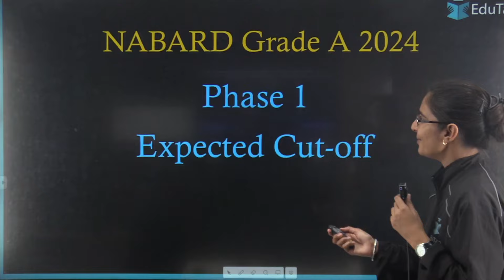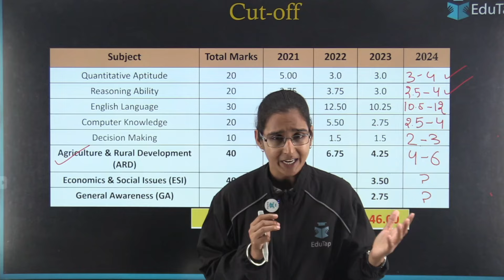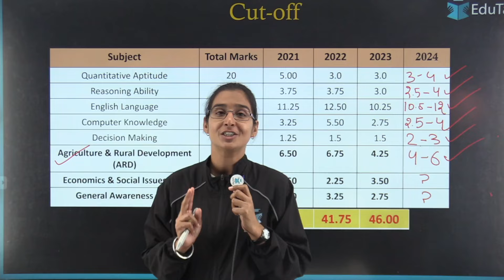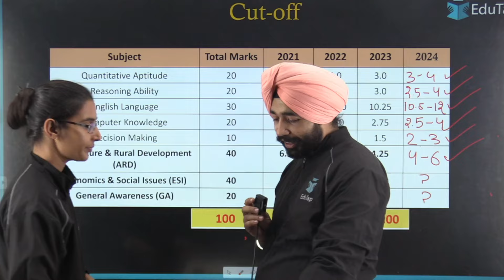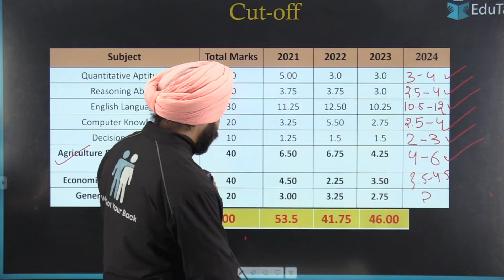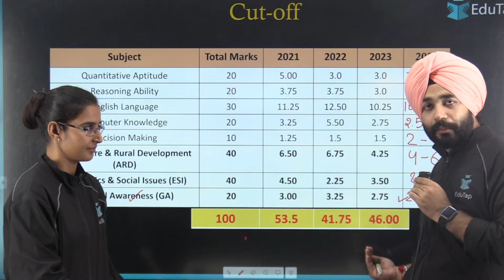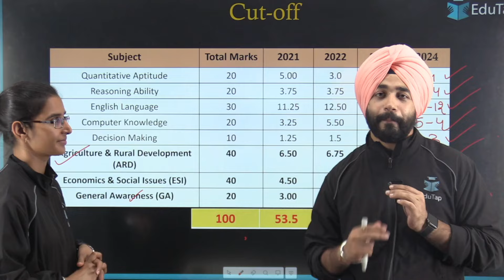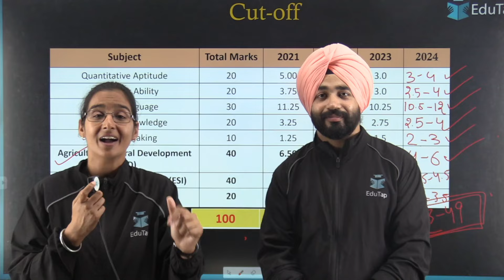NABARD Grade A 2024 Phase 1 Expected Cut Off Marks | NABARD 2024 Exam Cut Off Analysis | EduTap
Have questions?